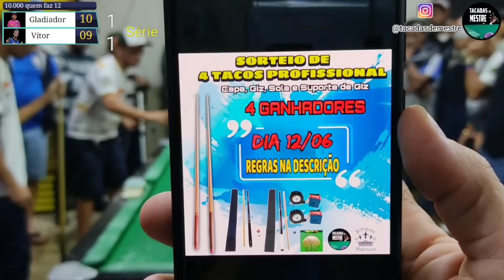João Paulo Gladiador x Vítor 10.000 quem faz 12 (PARTE FINAL)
Vídeo repostado e editado ok!
Jogo realizado dia 05/06/20 em Itapecirica da Serra - SP

Leia a descrição também no vídeo galera!
Vamos fortalecer o canal blz...

Siga-nos nas rede sociais e Tmjs ✌️👍🤙👏